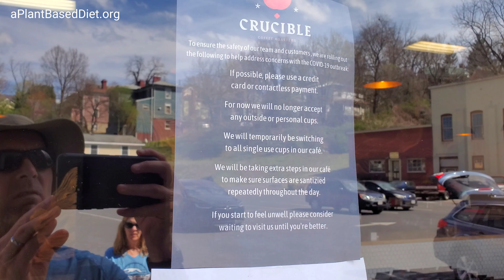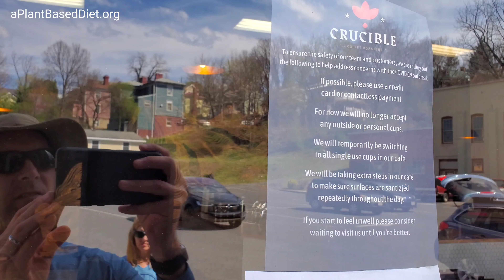Crucible Coffee Roasters | Staunton, Virginia